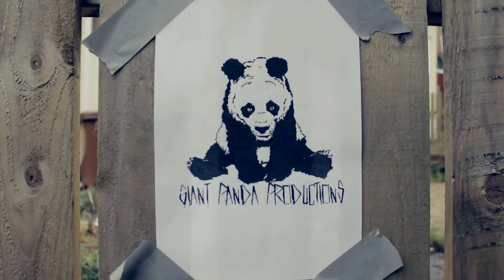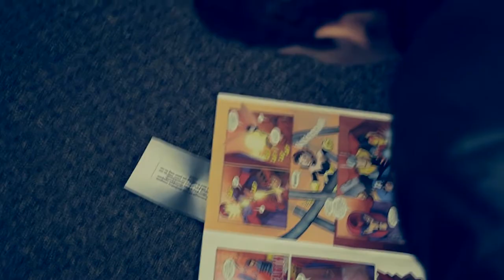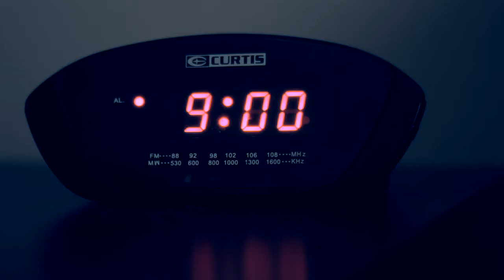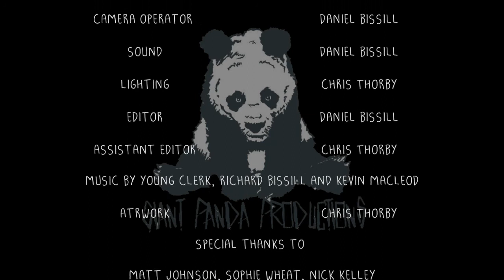Drawing Greg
Directed by Daniel Bissill & Chris Thorby
Produced by Daniel Bissill
Filmed by Daniel Bissill
Edited by Daniel Bissill
Artwork by Chris Thorby
Acted by Chris Thorby and Allan Campbell. Many thanks also to Matt Johnson, Sophie Wheat, Nick Kelley, Rachel Luk and Frankie Jeffyres.

Colin, a shy, young and lonely artist who enjoys reading comic books discovers a coupon for a free sketchbook. He eventually learns that anything he draws within this sketchbook becomes real. He fulfils his loneliness by drawing a friend called Greg who brings fun to Colin's life.

Lenses: 10-22mm, 50mm 1.8, 18-55mm
Edited on Sony Vegas Pro 10, Premiere Pro Photoshop CS5